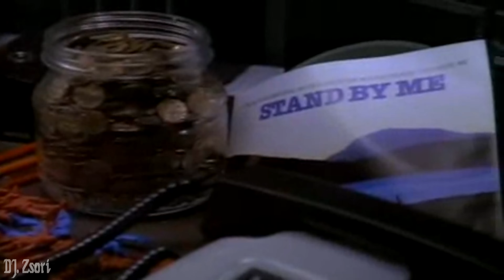Ben E. King - Stand By Me (2021) Kaoru Bootleg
song lyrics :
When the night has come, and the land is dark
And the moon is the only light we will see
No, I won't be afraid, oh, I won't be afraid
So darlin', darlin' stand by me
Oh stand by me
Oh stand, stand by me, stand by me

If the sky that we look upon should tumble and fall
I won't cry, I won't cry, no, I won't she'd a tear
And darlin', darlin' stand by me
Whoa stand now, stand by me, stand by me
*Solo*

Oh stand now, stand by me, stand by me

Whoa stand now, oh stand, stand by me...